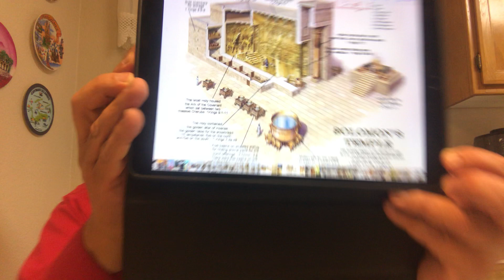2 Crônicas 5 - 6 - A Arca é levada para o Santuário do Templo - Salomão abençoa o povo e da graças a